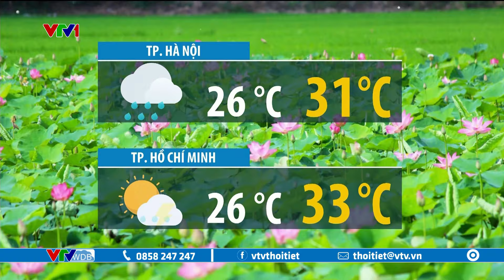Dự báo thời tiết 12h30 - 25/06/2024 | Miền Bắc mưa lớn nhất ở tỉnh nào? | VTVWDB